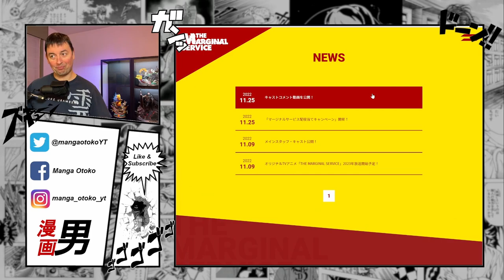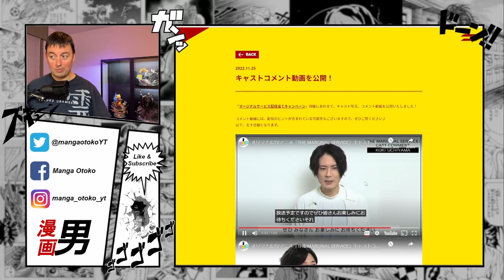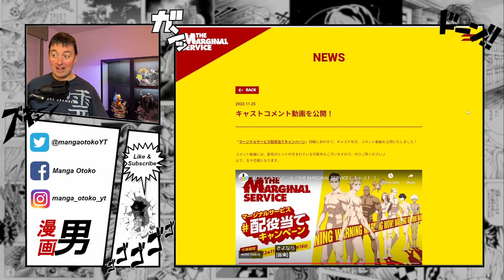Trailer Reaction - THE MARGINAL SERVICE 🤤🍆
Cygames, which managed to surprise me with their Akiba Maid Sensou [アキバ冥途戦争], has release the trailer for their next anime: The Marginal Service.
This trailer managed to surprised (and entice) me even more than the Akiba Maid Sensou one. Let's have a look together and see what we can expect from this anime airing beginning 2023.

*About me*
Manga & Anime fan since the late 70s and still going strong. I’m here to share my passion for this Japanese medium with you all with news, reviews, analysis, and other fun stuff (^_^).